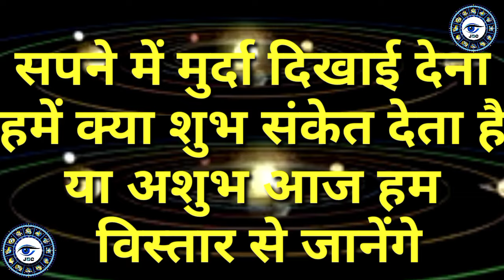सपने में मुर्दा देखना शुभ संकेत देता है या अशुभ soft mein murda dekhna kya Shubh sanket ya ashubh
मित्रों आज हम जानेंगे क्या स्वप्न शास्त्र 👍 शास्त्र के अनुसार सपने देखते हैं तो वह सपना शुभ होता है या स्वप्न में यदि हमने मुर्दा देखा है तो यह है क्या फल क्या संकेत हमें प्रदान करा रहा है कि जो हमारे लिए शुभ फल प्रदान होगा या अशुभ